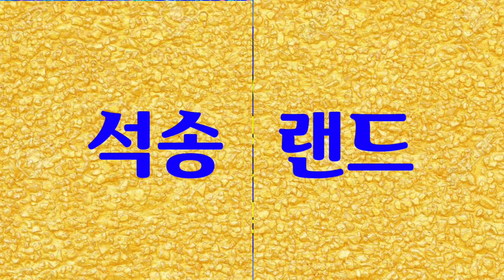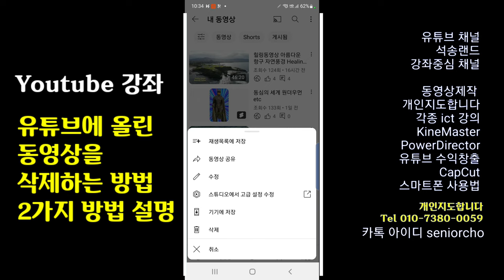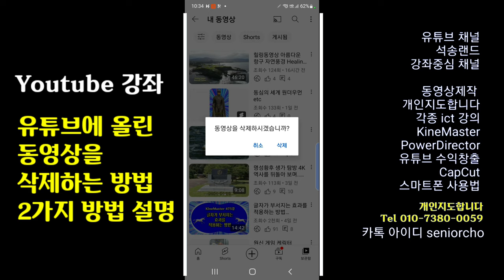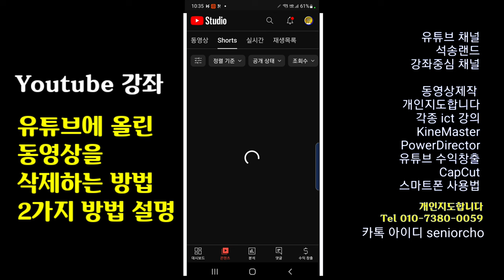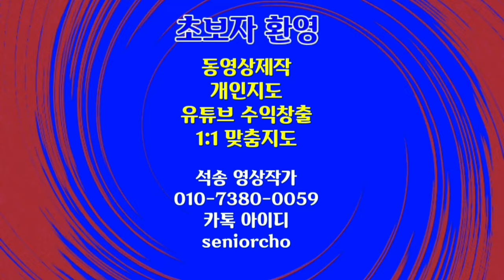유튜브에 올린 동영상을 삭제하는 2가지 방법 4K 유튜브 동영상 삭제 방법 유튜브동영상 삭제방법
유튜브 동영상 삭제 방법 유튜브에 올린 동영상을 삭제하는 2가지 방법 4K 유튜브 동영상 삭제 방법 유튜브동영상 삭제방법

ㅡㅡㅡㅡㅡㅡ

ㅡㅡㅡㅡㅡㅡㅡㅡㅡㅡ
4시간에 동영상제작 기법 배우고 유튜브에 올리고 홍보방법까지 배웁니다.

4시간 개인지도 받으면 파워디렉터

ㅡㅡㅡㅡㅡㅡㅡㅡ